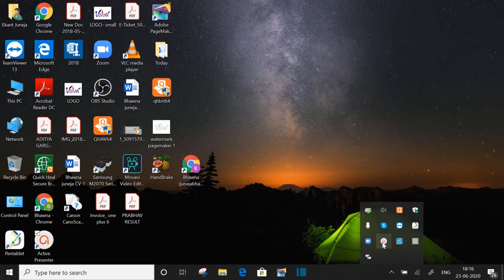addition rxn live class 3